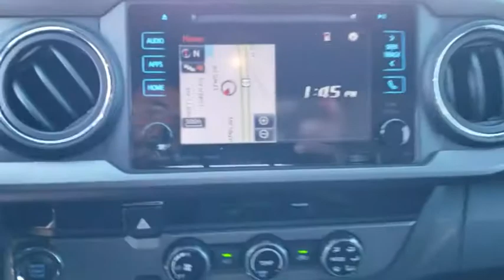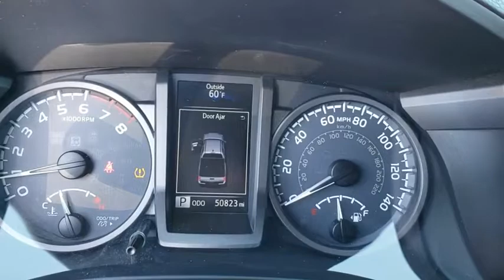2016 Toyota Tacoma Maitland, Winter Park, Orlando, Altamonte Springs, Sanford, FL FT016766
Orange U 2016 Toyota Tacoma available in Maitland, Florida at Peacock Ford. Servicing the Winter Park, Orlando, Altamonte Springs, Sanford, FL area.

Peacock Ford
1875 S Orlando Ave